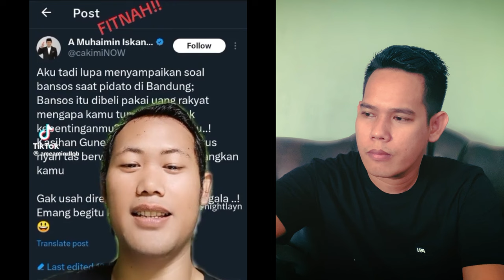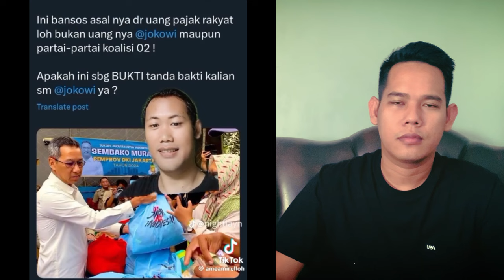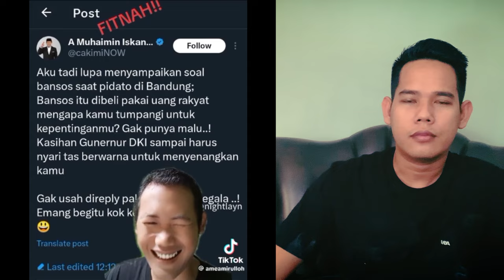GENDENG‼️ ANIES DAN CAK IMIN BERSOLAWAT SAMBIL TEBAR KEBENC!AN